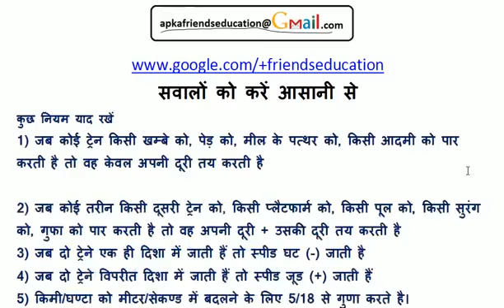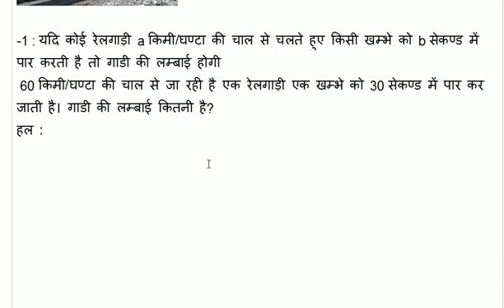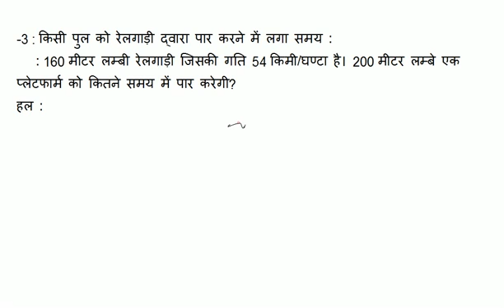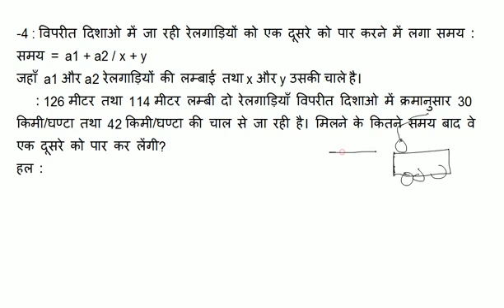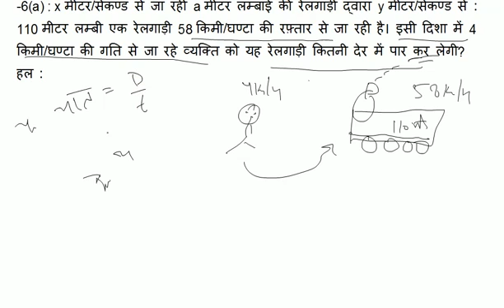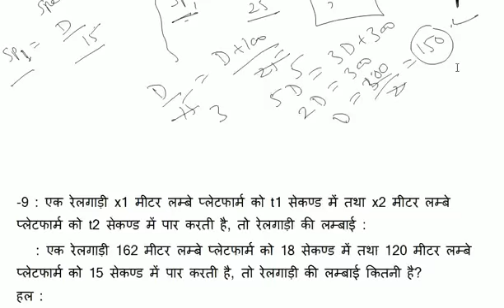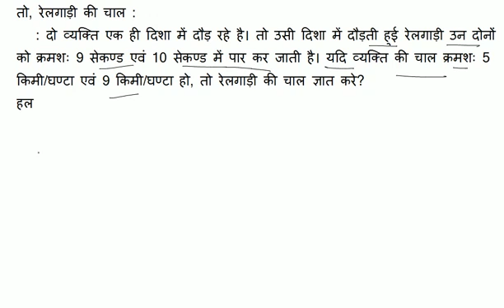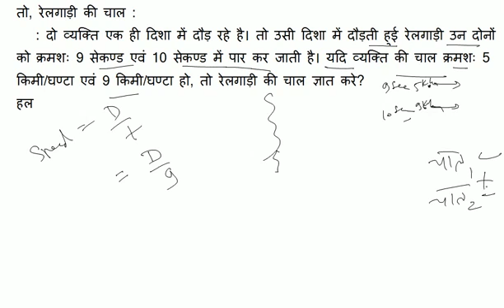Train_Related_Question_रेल_सम्बन्धी_प्रश्न_II_RAILWAY_QUESTION_II_RS_AGGARWAL_TR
Trail_Related_Question_रेल_सम्बन्धी_प्रश्न_II_RAILWAY_QUESTION_II_RS_AGGARWAL_TR